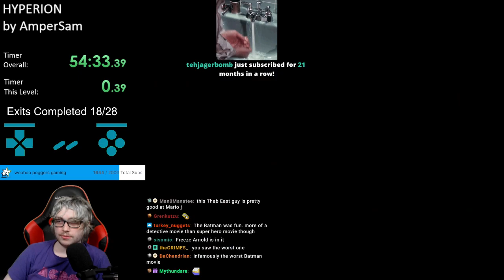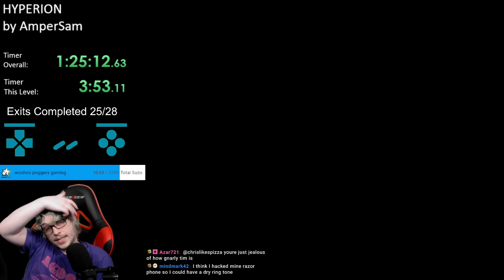HYPERION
The Unofficial (but with official permission) Archives Channel. As you know Thab is visiting Australia right now and it makes it hard for those in different timezones to watch, because Twitch's VOD player is awful we are going to upload them here so anyone can watch who wants to.